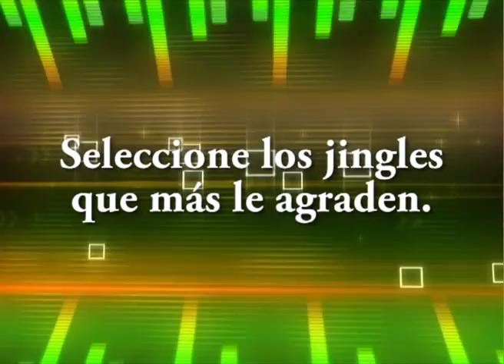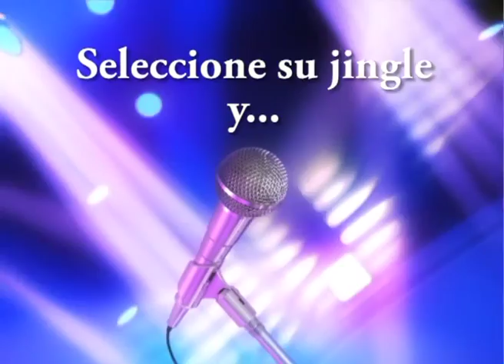Las Vegas 98.5 jingles